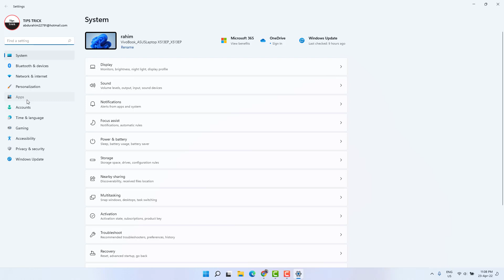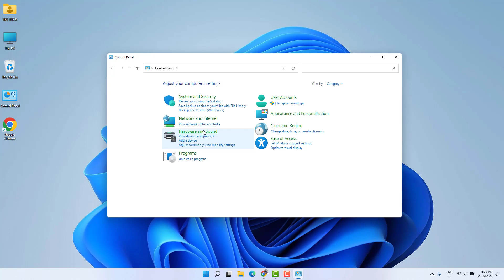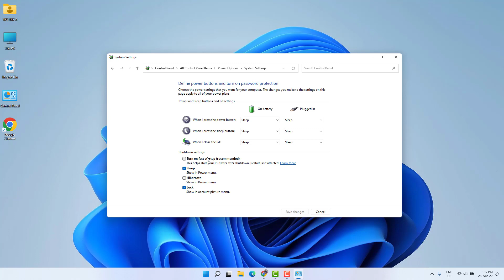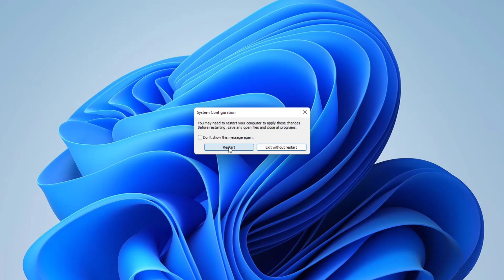How to Fix Windows 11 Slow Startup | কিভাবে স্লো স্টার্ট আপ সমস্যা সমাধান করবেন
You can disable the few features of Windows 11 to fix your slow startup issue. So here in this tutorial, I will show you how to fix a slow startup problem.